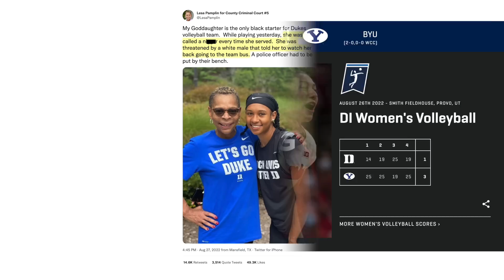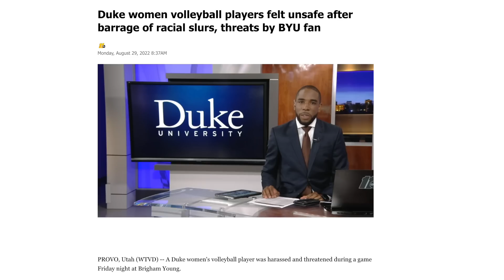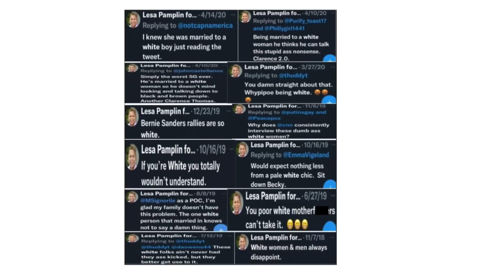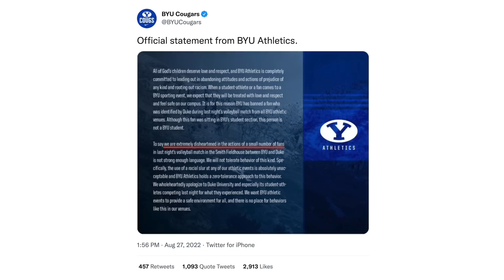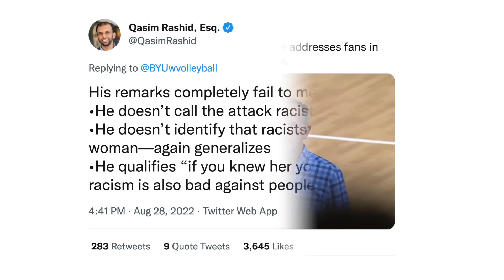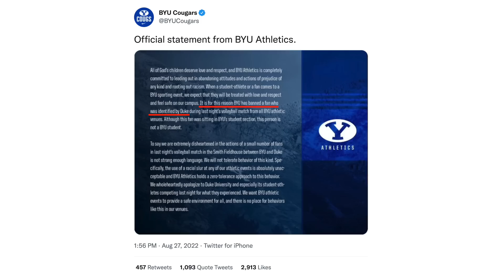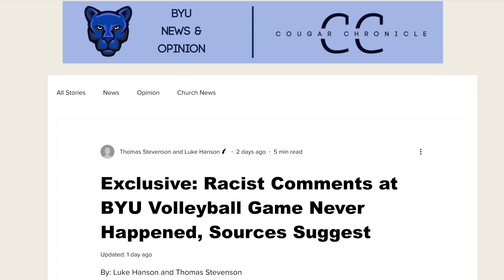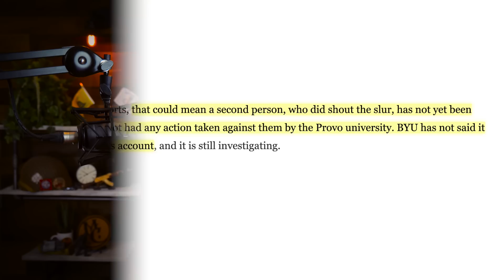The College Volleyball N-Word Story Is Yet Another Racism Hoax | Investigation Finds No Evidence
My deepest respects to Tom Holmoe.

BYU bans a fan who yelled a racist slur at a Black volleyball player on Duke's team
Duke women volleyball players felt unsafe after barrage of racial slurs, threats by BYU fan
Video Shows That Duke Volleyball Player And Her Politician Godmother Are Lying About Being Called N Word During BYU Game
'Afraid, threatened': Duke volleyball player's dad speaks after daughter faces racial slurs, threats
The fan who was banned by BYU does not appear to have yelled slurs at volleyball match, campus police say
Exclusive: Racist Comments at BYU Volleyball Game Never Happened, Sources Suggest